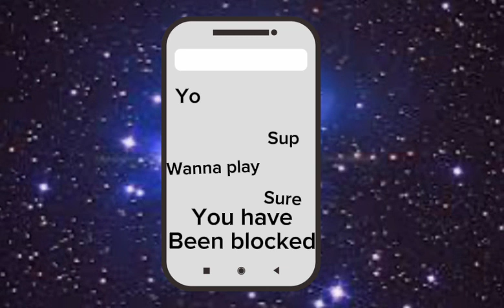When this happens